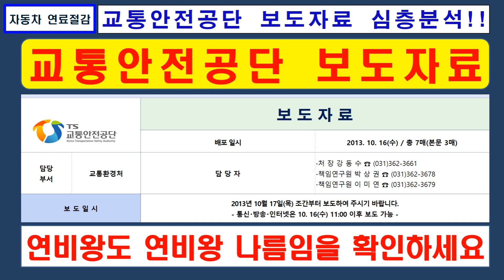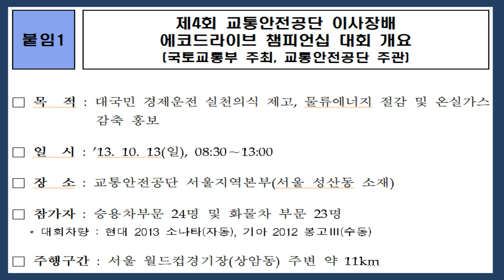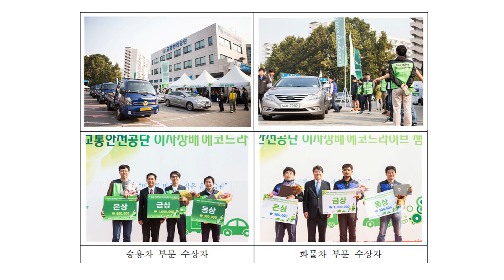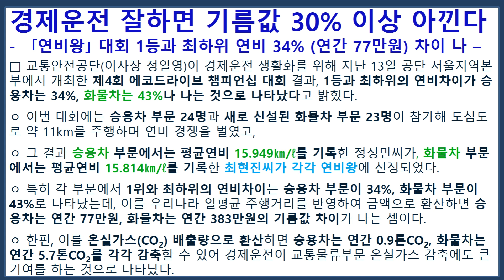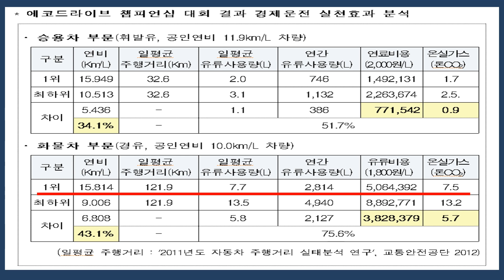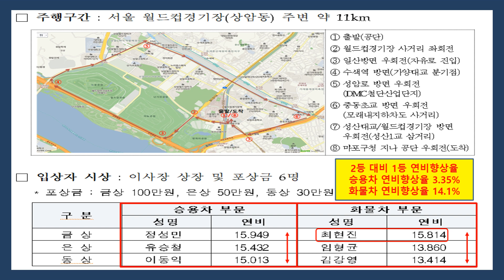연료절감 사례 100 / 국토교통부 화물차 연비왕 1등과 2등의 연비차이 그것은 수년간 분석장비를 장착하고 연비운전을 익힌 결과입니다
보도자료를 세밀하게 살펴보시면 평소 연비운전 분석장비를 활용해서 배우고 익히신 분이 2등 연비에 비해 연비차이가 무려 14.1%나 됩니다. 장비를 장착한 상태라면 더 많이 연비차이가 날 수 있었겠지요... 장비를 활용해서 익힌 실력의 차이를 증명한 것입니다.